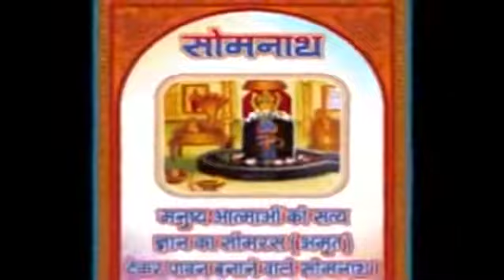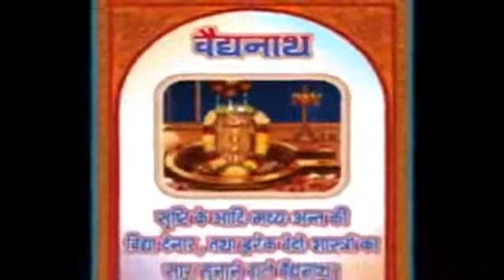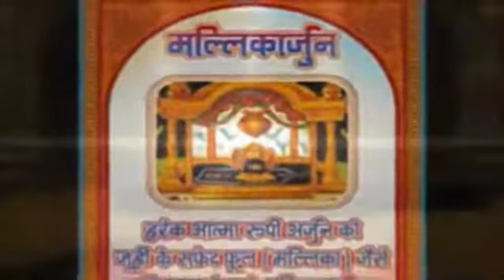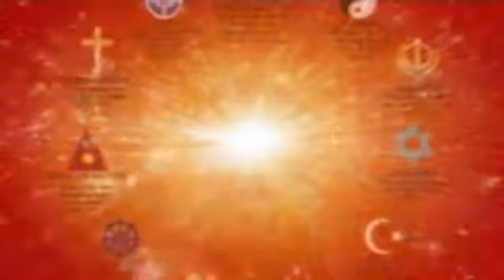Shiv Jayanti Fir Se Aayi BK Song Arupa Das BK Ramesh Sudhir Pal